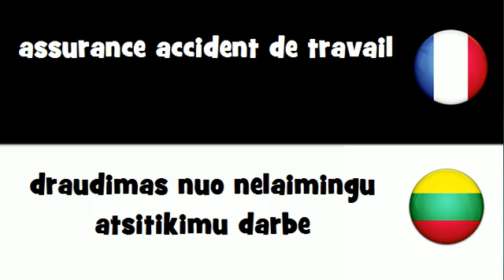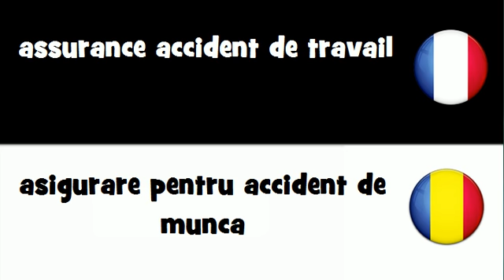Dites le en 20 langues # assurance accident de travail